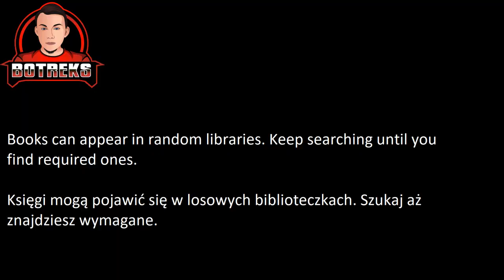Quest #55 - THE RELICS OF WHISTLER LAPLAND - Ravendawn / Ravenquest